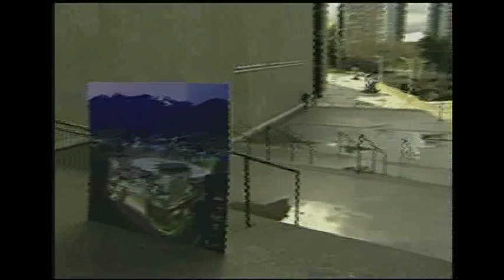BT Vancouver: Latest Newscast-July 11